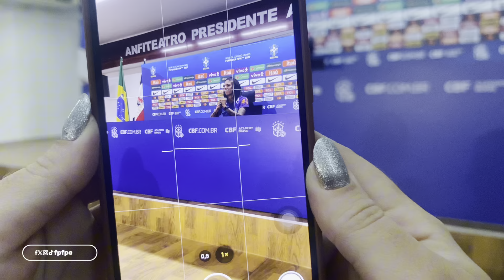2º TREINAMENTO DA SELEÇÃO BRASILEIRA FEMININA NO ESTÁDIO DO ARRUDA - 28/05/2024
Nesta terça-feira (28), a Seleção Brasileira Feminina realizou seu segundo treino no Recife, preparando-se para enfrentar a Jamaica no penúltimo amistoso antes das Olimpíadas de Paris. O confronto será no dia 1º de junho, sábado (1), na Arena de Pernambuco, em São Lourenço da Mata.